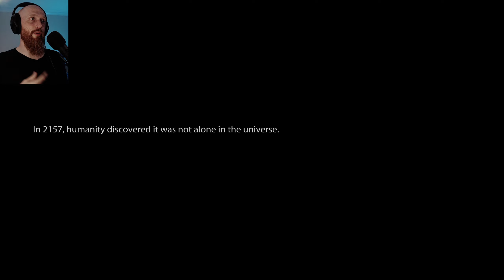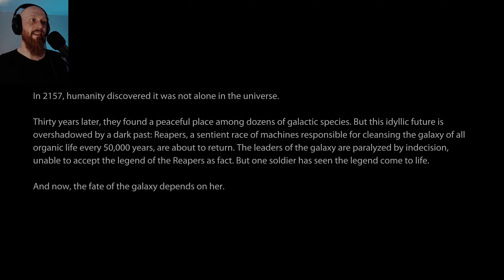Let's Play Mass Effect 3: Legendary Edition | Part 1 | Doomsday (Blind Playthrough)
WARNING - This Game may contain content not appropriate for all ages, or may not be appropriate for viewing at work: Blood, violence, drug reference, partial nudity, sexual content, strong language and use of alcohol.

Hi! I'm Mad Matt Lugos, I'm starting a let's play channel to share my experiences in single-player story focused games. I'm a slower player who likes to take time to absorb the story and lore in games like the Witcher 3, Bloodborne and Horizon Zero Dawn. I grew up playing the PS1 era Final Fantasy games (my favourite is FF8, sorry) and enjoy escaping into game worlds in my spare time. Join me as I embark on the epic sci-fi adventure amongst the stars in Mass Effect.